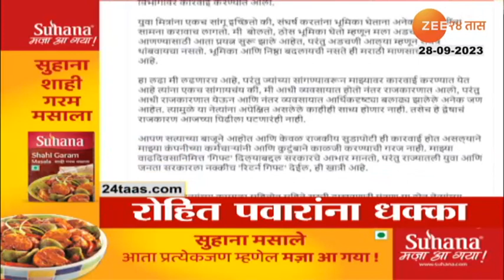Top Headlines Today | टॉप हेडलाईन्स | 5.00 PM | 28th September 2023 | झी २४ तास | Zee24taas